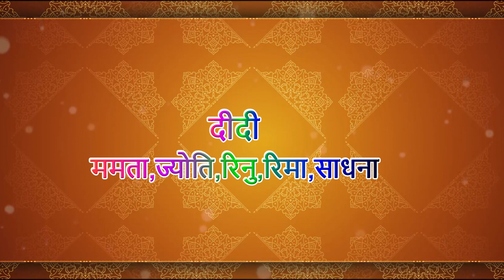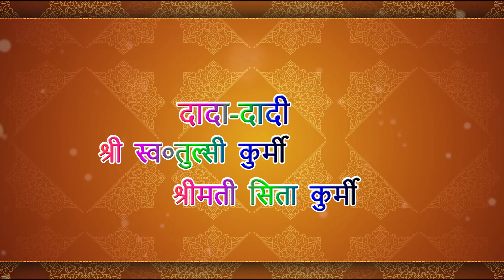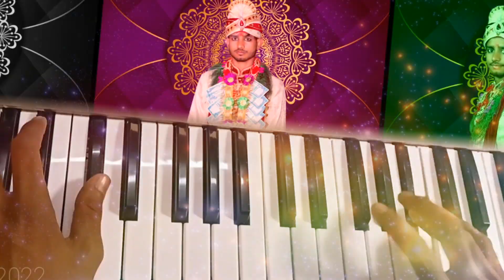Sonu weddings 1